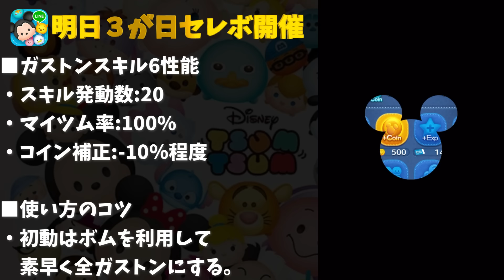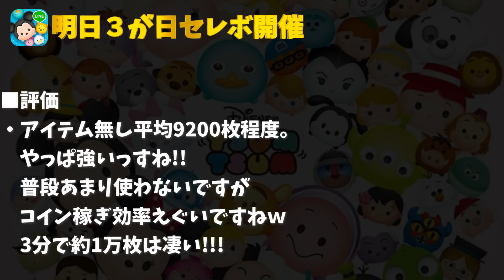【ツムツム】あと1日!!いよいよ最強が来る!!!!